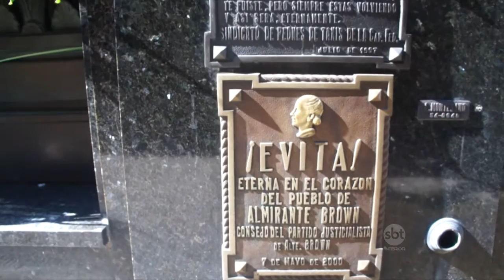Hoje Sábado na íntegra 29/08/15